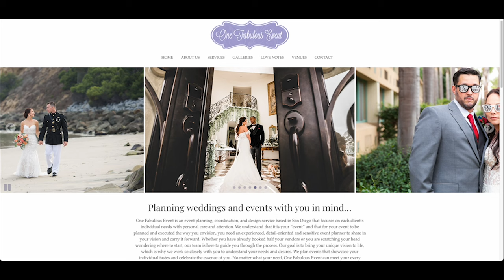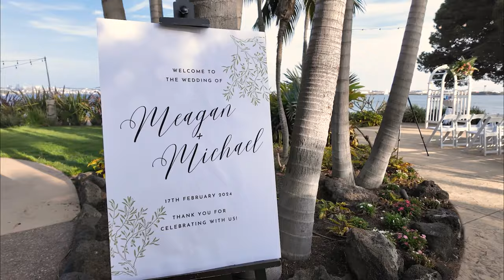Bali Hai San Diego Full Wedding - Behind the scenes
Today we travelled down to San Diego for a beautiful wedding at Bali Hai. Bali Hai was a new venue to us so we didn't know exactly what to expect but we knew it was gonna be beautiful because of the photos we had seen online. Angela from one Fabulous Events was our coordinator which made everything that much smoother!

Special shout out to Wyatt who was the bride's cousin and did their video for them. Also Jeremy who killed it DJ'ing! Thank you everyone for being so awesome on this wedding day!

Gear Used:
Sony A9
Tamron 35-150mm f2-2.8
Sigma 14-24mm 2.8
Godox AD200
Godox Xpro-S
MagMod modifiers
For filming: DJI Osmo Pocket 3
Drone: DJI Mavic Mini (1st gen)